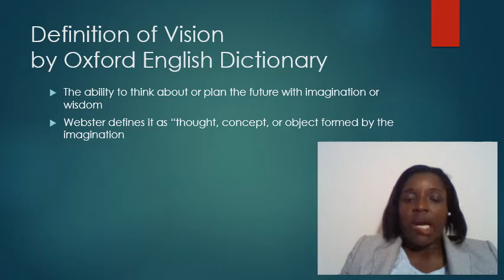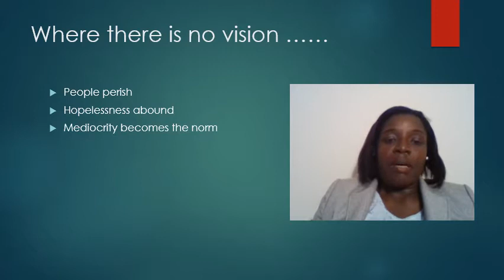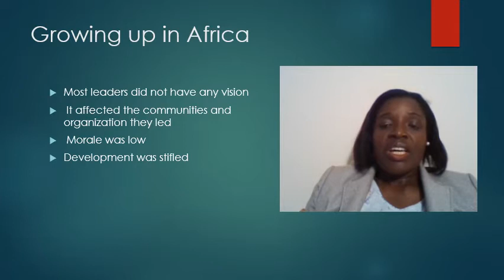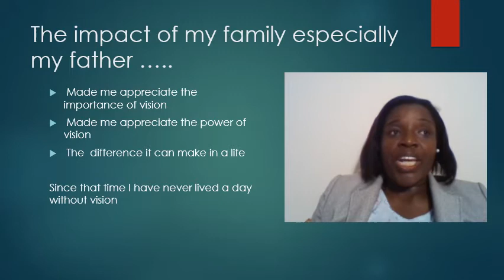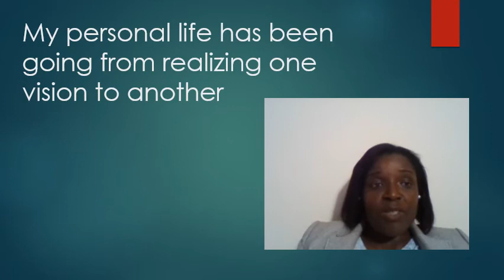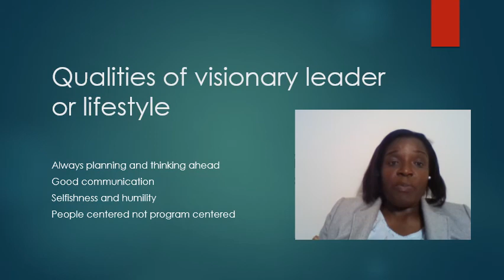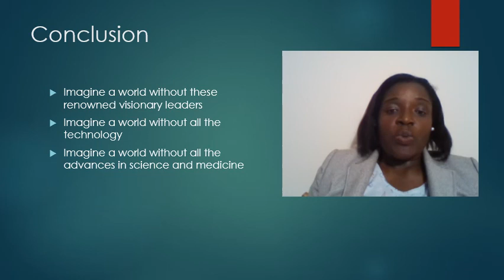VISION QUALITY--SUMMER 2017